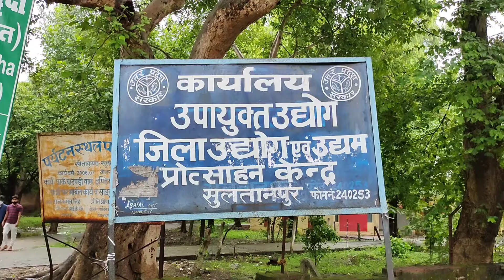Sultanpur ka कल्पवृक्ष | Vlog 61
Hi,

I live in Sultanpur. I love to share my stories with you guys. People say I know a thing or two about the Bollywood industry. (The Struggler).

Kalpavriksha (Devanagari: कल्पवृक्ष,lit:world tree), also referred to as kalpataru, kalpadruma or kalpapādapa, may be a wish-fulfilling divine tree in Hinduism, Jainism and Buddhism. it's mentioned in Sanskrit literature from the earliest sources. it's also a well-liked theme in Jain cosmology and Buddhism.

The Kalpavriksha originated during the Samudra manthan or "churning of the ocean" along side the Kamadhenu, the divine cow providing for all needs. The king of the gods, Indra, returned with this tree to his paradise. Kalpavriksha is additionally identified with many trees like parijata (Erythrina variegata), Ficus benghalensis, Acacia, Madhuca longifolia, Prosopis cineraria, Diploknema butyracea, and mulberry (Morus nigra tree). The tree is additionally extolled in iconography and literature.
can vlogging cameras take pictures,
can vlogging make you money,
did i start vlogging, do blogging on your own website, do vlogging cameras take pictures, how to do vlogging with mobile, how to do blogging on instagram,